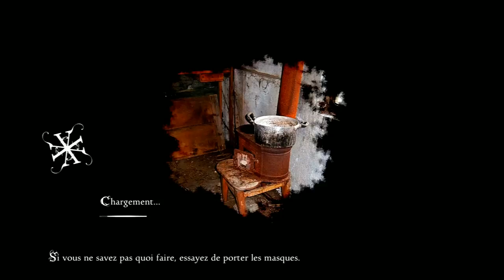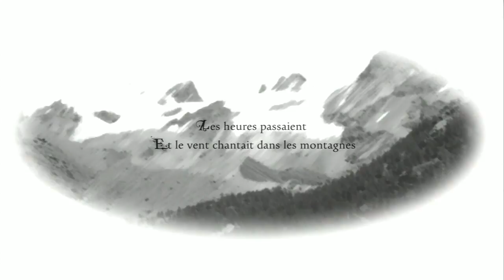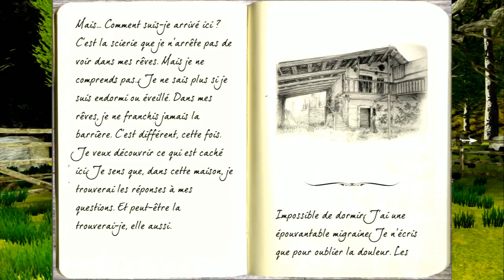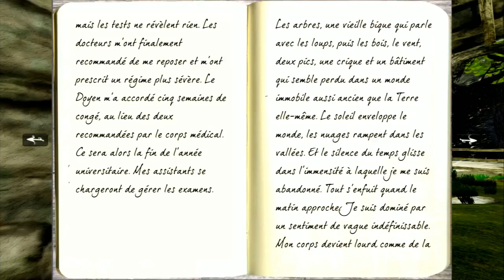PS+ Février 2017 - #1 - Anna Extended Edition